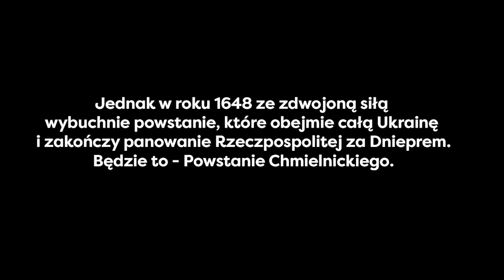Bunt na Ukrainie, 1638. Historia w Pigułce.